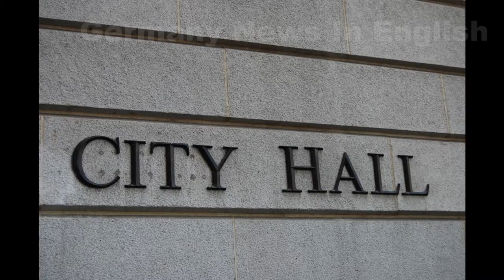Man kills lover with cucumber dildo - 10 German weird stories that went most viral.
1. Mayor breaks off bondage porn session to defend constitution

We defy you to read this story from February and not clench your thighs together to stop you wetting yourself.

It tells the story of a small town mayor who was discussing politics with townspeople when he gave them an unfortunate glimpse into his private life. And his defence is golden.

2. Firemen free man from 13 penis rings

We went the extra mile on this story from March, talking to an expert from a Berlin sex shop who helped us understand why on earth someone would find themselves in such a pickle in the first place.
 1. Mayor breaks off bondage porn session to defend constitution

2. Firemen free man from 13 penis rings

3. Police calm frenzy at vegan restaurant opening
This story seemed to be a sad parable for what Berlin has become in the 21st century, at least that's how many readers viewed it.
It was the opening night of a vegan burger joint in one of the city's coolest neighbourhoods. But things soon got out of hand as hipsters just kept on pushing towards the doors.
4. Dutch queen wears 'swastika' coat on state visit

You would think the queen of one of the most prosperous countries in Europe could afford an adviser to tell her wearing a dress emblazoned with swastika-like shapes isn't a good idea in Germany.
But nobody told Queen Máxima of the Netherlands.
5. Man kills lover with cucumber dildo
How to react to this story?
In March, a man faced trial for killing his lover with a cucumber he had just used to make love to her. There was no doubt that the death was accidental, but how it happened might as well be added to dictionaries as the definition of tragicomic.
6. MP accuses Erdogan of bestiality
The story of a hapless conservative politician who accused the Turkish president of having sex with goats certainly had us spluttering into our morning coffee.
Detlef Seif meant to support Recep Tayyip Erdogan when he read out a profane poem about him on live TV, but it didn't come out that way...
7. Public pool bans burqini
Photo: DPA
The story of a public swimming pool in Regensburg which banned Muslim women from wearing the burqini - a swimwear which covers the whole body - grabbed a lot of attention when it was reported in June.

The subject of Muslim dress, and what is and is not permissible in public, has been hotly discussed this year.

After terror attacks in July, conservatives raised the prospect of banning the burqa in public places, something which is already enforced in France.

8. Swimmer hospitalized after angler catches his genitals

Was it the fact that he was naked when it happened, or the fact that he cycled to hospital with the hook hanging from his privates?

Whatever the reason, people couldn't get enough of this story from August. When the swimmer noticed a fishing hook had penetrated his nether regions, he had to act fast.
9. The man who earned €44,000 Pfand with just one bottle
A part of you grudgingly respects this man's persistent abuse of one of the most German of systems, the Pfand bottle recycling scheme. His answer to the judge on how he got through it was priceless.

10. Germany's biggest evacuation since WWII
Over 50,000 people in Augsburg had to leave their homes after an enormous British bomb was found in the town in December... and the timing couldn't have been worse
we bring you all the essential news and information you need to stay informed with what is happening in Germany